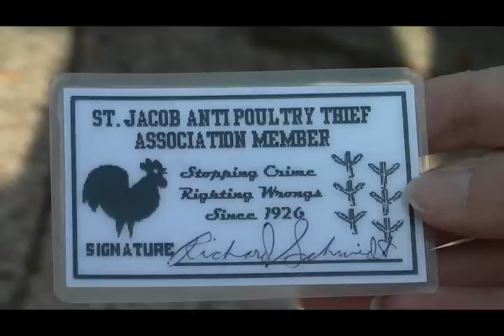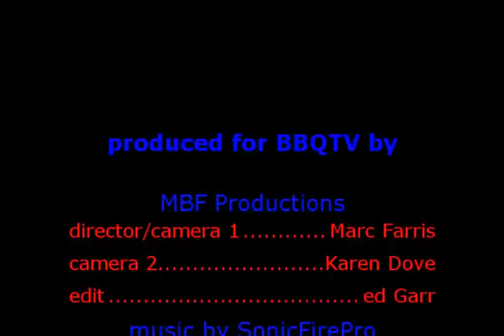Slidel LA 2011 KCBS contest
Slidel LA contest in it's second year in old town gets to showcase the recovery efforts of the residents & businesses 5 years after Katrina flooded everything.